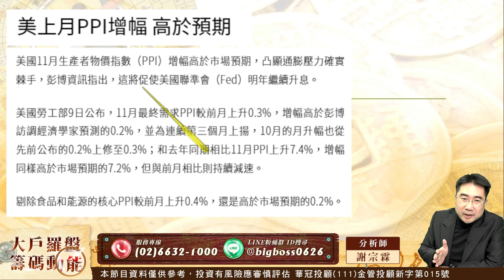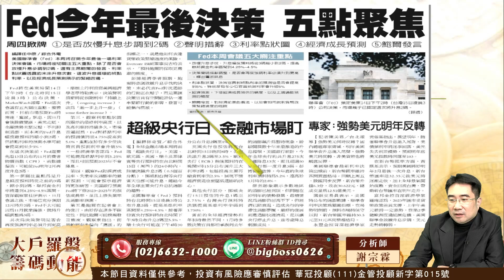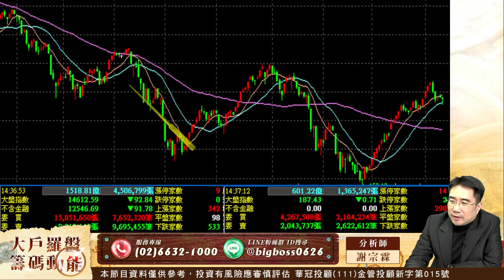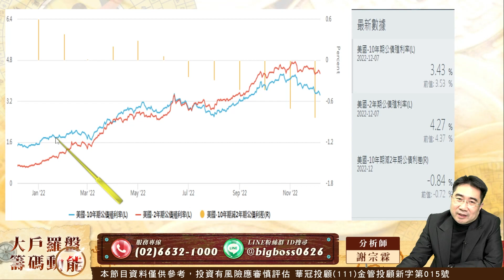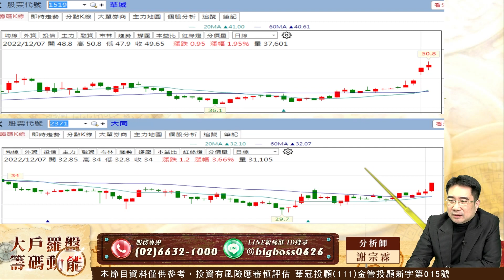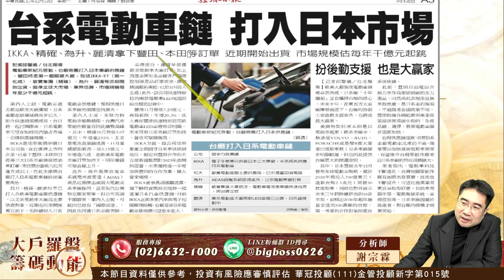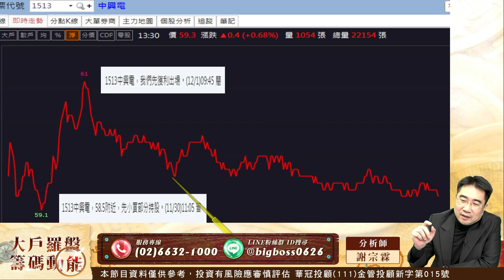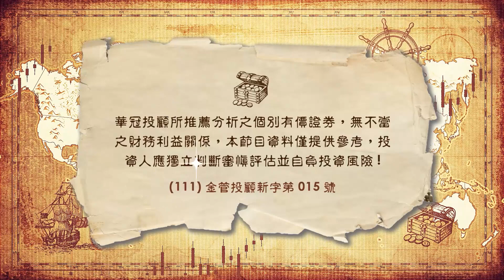繼續震盪洗刷刷 留意逆勢法人股｜大戶羅盤籌碼動能 ｜謝宗霖